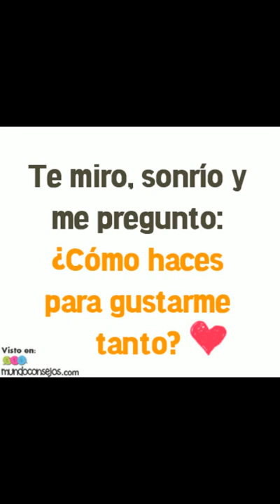Eres mi droga RGGG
Gracias por estar smp para mi te amo y no lo olvides smp juntos espero que te guste te amo rey